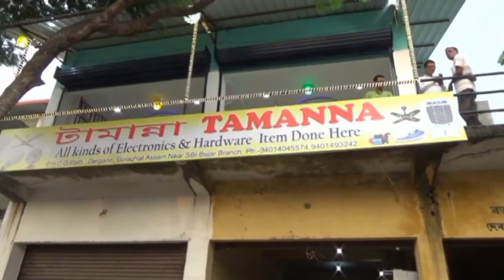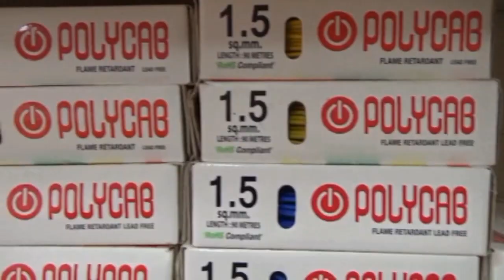LAOKHOWA WILDLIFE SANCTUARY PROBLEM